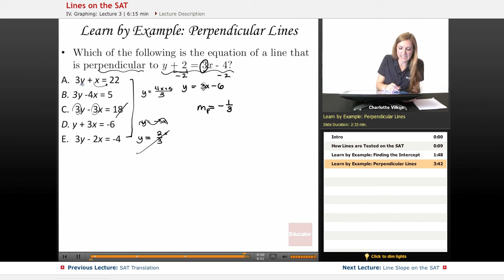SAT Math: Lines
Other classes include SAT Overview, as well as other SAT subject specific courses in Math & Writing.